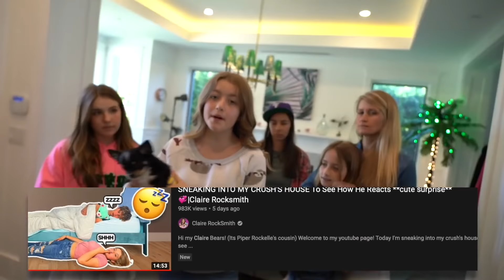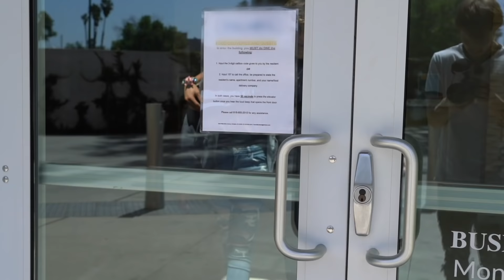My Little Sister THIRD WHEELING My Date With My CRUSH **awkward** |Claire Rocksmith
Hi my Claire Bears! (Its Piper Rockelle's cousin) Welcome to my youtube page! Today my little sister is third wheeling my date with my crush, and things get awkward. In todays video i planned on having an amazing couples day with my crush Ayden Mekus from Dhar Mann, however my moms made e watch my little sister so this quickly turned into a third wheeling video.

Hey Everyone!  I’m Claire Rocksmith!  I Love TikTok, dance and acting.